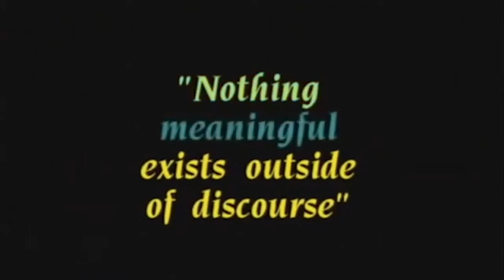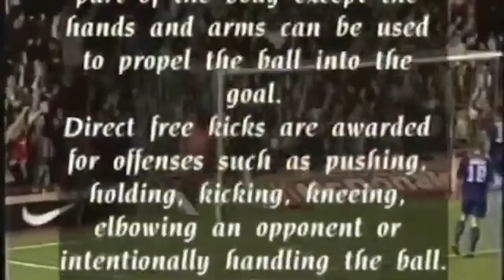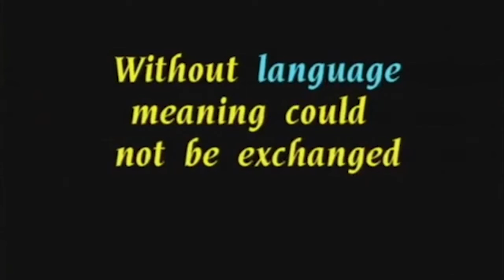Stuart Hall Lecture Part 3: On Language and Meaning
1997 lecture filmed at the University of Westminster, UK. for the full lecture.